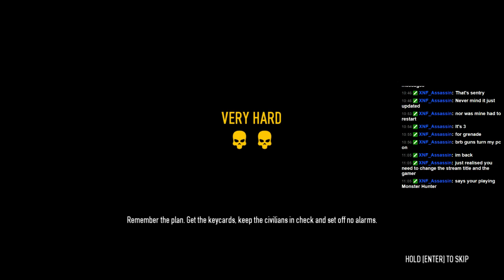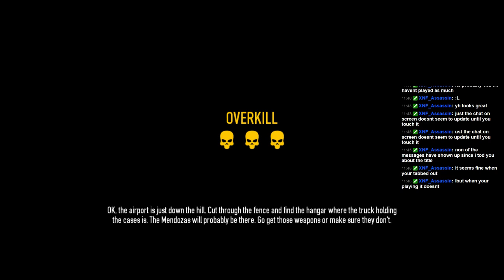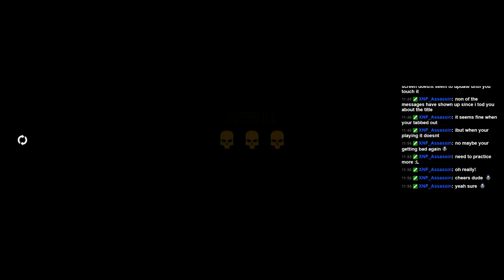Payday 2 LIVESTREAM PC 10/10/2014